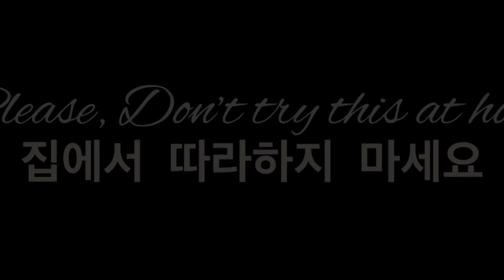(뼈소리ASMR)4K 무편집 Full영상/Chiropractic Full Body Cracking&Adjustment ASMR-JK메디컬(교정편)